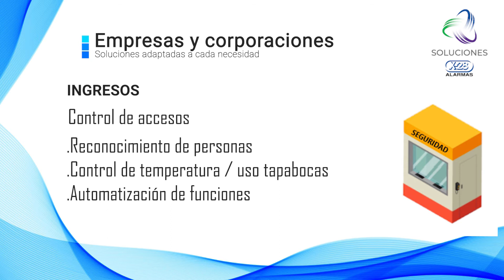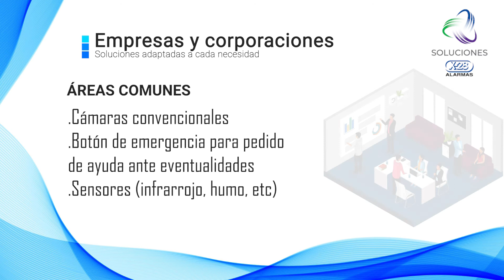Protección para empresas de Soluciones X-28 ALARMAS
Contamos con una solución integral para la protección de empresas altamente profesional y adaptable a las necesidades de cada proyecto en particular. Diseñamos soluciones y productos para brindar seguridad a empresas, comercios, hogares y vehículos. Más info en x-28.com